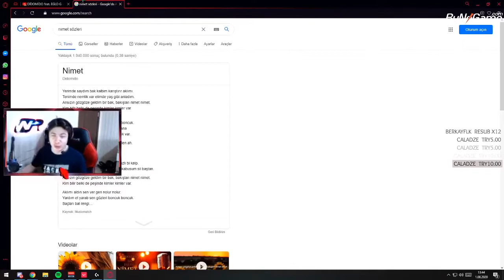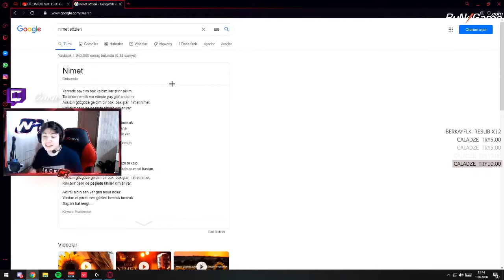CİNAR EN İYİ VE EN KOMİK ANLAR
Like Abone !